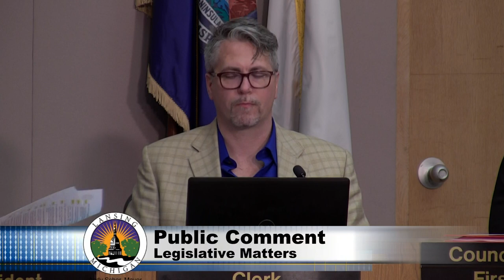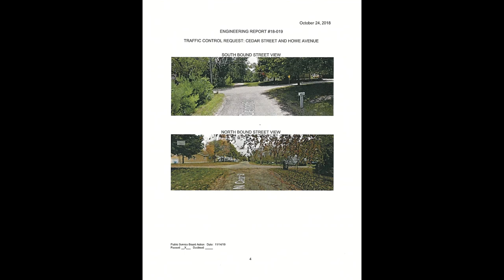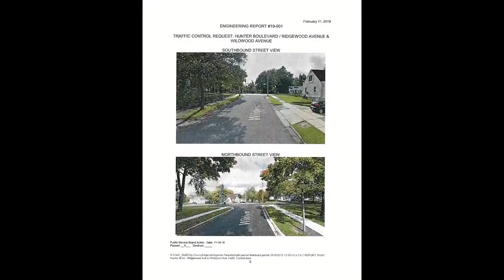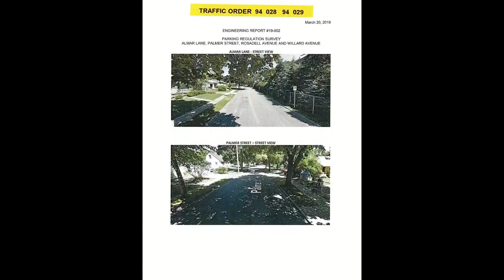December 16th, 2019 City Council Meeting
City of Lansing December 16th, 2019 City Council Meeting